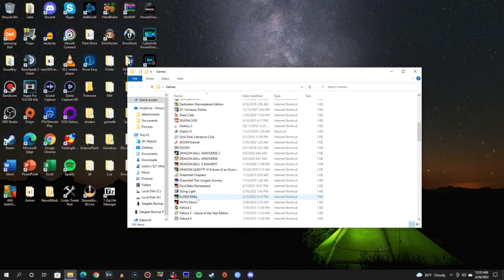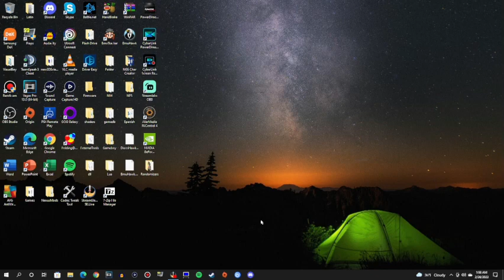A Tarnished Realm (Elden Ring) - 2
Here's part 2!  Some of these later on will be longer.  Enjoy!